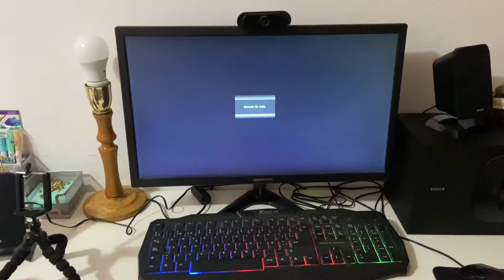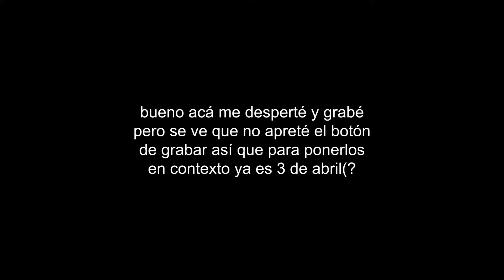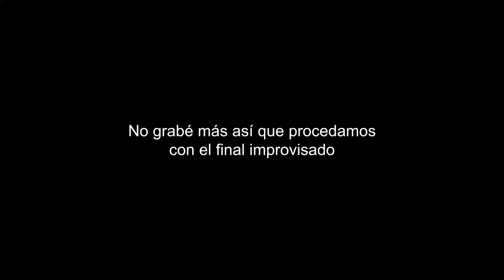VLOG DE MI CUMPLEAÑITO :)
Hola gente! Cómo están? Espero que les guste el video!! Es mi primer vlog y justo este evento fue algo que me puso muy contenta ya que hace mucho no podía pasar mi cumpleaños en mi ciudad con amigos y familia♥ Comenten su parte favorita y si les gustaría que haga algún otro video de este estilo!

MÚSICA